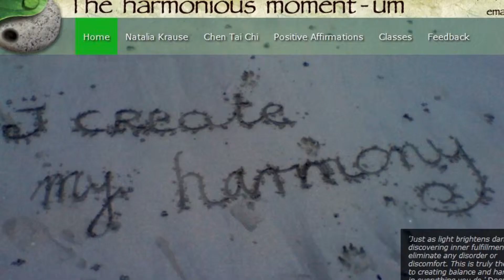Find 2min to Relax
Find even 2 min for yourself to notice your breathing! Enjoy your aliveness, stop and see the beauty around you. Let your breathing calm your mind. Dance, cycle or go for a walk in nature. Go for a tai chi class, shiatsu, yoga.Find time, Learn how to Relax from inside.